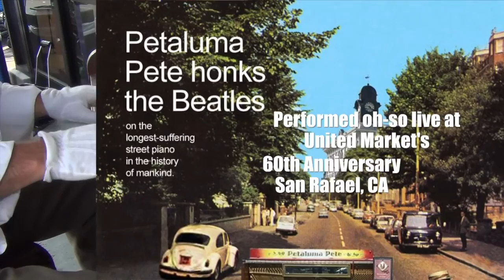Petaluma Pete Honks the Beatles on his 100 year old upright grand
United Market in San Rafael was the venue.
The Abby Road crossing seemed like the best setting for Pete to push his 700 pound honky-tonk Chicago-made upright Hamilton grand piano. It's a beast!